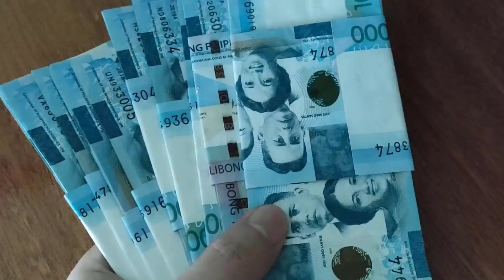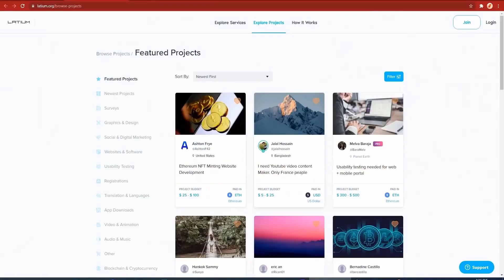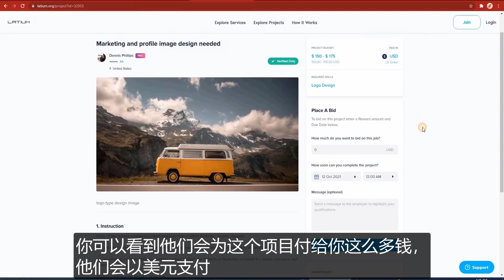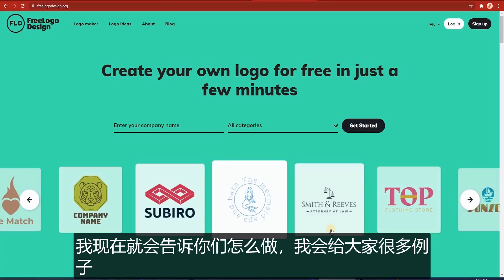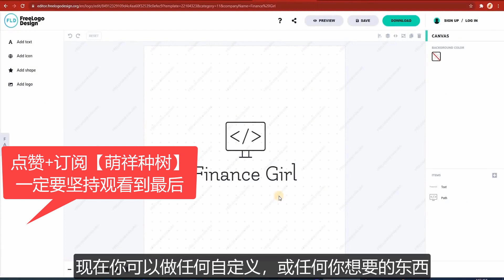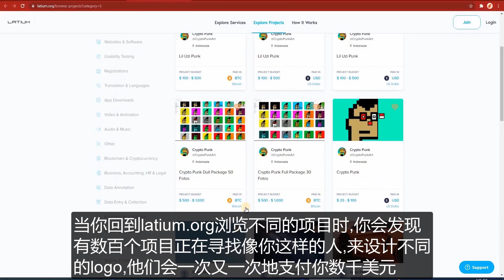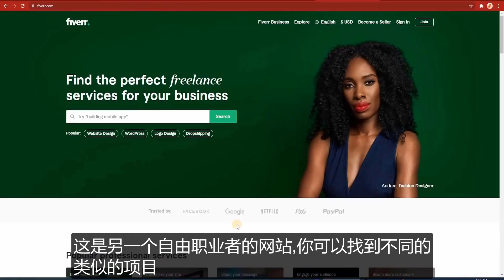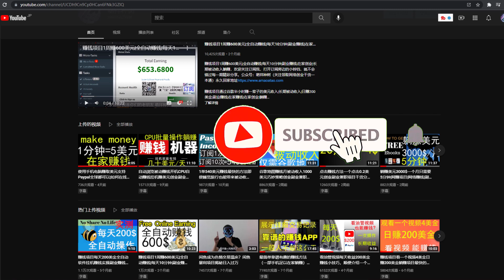懒人赚钱方法免费使用全新网站赚$1200美元无需做任何事情赚钱项目|网赚项目网络赚钱|如何快速赚钱|赚钱最快的方法|手机赚钱|电脑赚钱|自动赚钱|被动收入|图片赚钱|赚钱APP|在家赚钱副业兼职|躺赚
公众号：萌祥种树（关注领取网络创业干货实战一本通）永久博客地址
 点击观看其他精彩视频：
网赚项目自动挂机赚钱几秒钟赚几美元边玩游戏边赚钱|元宇宙赚钱|NFT赚钱挖矿变现|NFT自动挖矿|pokemoney游戏赚钱|空投赚钱如何快速赚钱|网络赚钱|数字货币|电脑赚钱|投资理财|被动收入空投

网赚项目这个免费机器人让你每天赚$700美元|新手小白可做|躺赚|网赚|手机赚钱|电脑赚钱|赚钱最快的方法|如何快速赚钱|自动赚钱|懒人赚钱方法|BOT赚钱|赚钱的秘密|如何在家创业如何在家做副业兼职

网赚项目点击一次赚$0.73美元巧妙免费赚钱策略新手小白可做|如何快速赚钱|赚钱最快的方法|网赚|手机赚钱|电脑赚钱|自动赚钱|被动收入|联盟行销赚钱|CPA赚钱|在家赚钱副业兼职|躺赚鼠标点击赚钱

网赚项目只听音乐就能赚$2197美元全新赚钱策略新手小白可做|如何快速赚钱|赚钱最快的方法|网赚|手机赚钱|电脑赚钱|自动赚钱|被动收入|听歌赚钱|音乐赚钱|在家赚钱副业兼职|躺赚大学生赚钱上班族赚钱

网赚项目观看YouTube视频每天赚取$600美元轻松新手小白可做|轻松躺赚|网赚项目|网络赚钱|手机赚钱|电脑赚钱|赚钱最快的方法|如何快速赚钱|在家创业在家工作看视频赚钱|游戏赚钱|自动赚钱

赚钱机器每40秒赚$0 60美元仅需免费观看YouTube视频|轻松新手小白可做|躺赚|网赚项目|网络赚钱|手机赚钱|电脑赚钱|赚钱最快的方法|如何快速赚钱|在家创业在家工作在家做副业|大学生兼职

网赚项目免费看谷歌新闻赚钱5180$可拓展如何在家创业被动收入在家做副业赚美元自由职业网络赚钱网络创业文章写作复制粘贴赚钱|网络赚钱网络兼职网络创业|副业赚钱副业兼职|大学生赚钱上班族赚钱|快速赚钱

网赚项目使用免费机器人赚钱每天$500美元巧妙赚钱策略如何在家创业如何在家做副业兼职|网络赚钱|自动赚钱|如何快速赚钱|赚钱最快的方法|懒人赚钱方法|BOT赚钱|赚钱的秘密|大学生赚钱|留学生赚钱

网赚项目每小时赚$300美元全新赚钱策略轻松小白新手可做傻瓜式操作|如何快速赚钱|快速赚美元|赚钱最快的方法|如何在家赚钱|如何在家创业|上班族如何赚钱|大学生赚钱|留学生赚钱|海外赚钱海外创业副业

网赚项目免费看视频赚钱1个$15巧妙策略无需技能新手小白可做如何在家做副业在家创业在家做兼职赚美元|自由职业网络赚钱网络创业|快速赚钱的方法|如何快速赚钱|赚美元|副业赚钱副业兼职大学生赚钱上班族赚钱

网络赚钱项目免费APP每天$600美元新手小白无需任何技能如何在家赚钱如何在家做副业兼职被动收入|网赚|如何快速赚钱|赚钱最快的方法|赚美元自由职业|APP赚钱|最赚钱的APP|大学生赚钱上班族赚钱

赚钱项目1周赚600美元|全自动赚钱|每天10分钟|副业赚钱|在家创业|长期被动收入躺赚

赚钱项目每天200美金全自动软件挂机赚钱实操副业赚钱网络赚钱兼职躺赚(回馈粉丝)

网赚项目每分钟赚$10美元巧妙赚钱策略新手小白可做轻松躺赚如何在家做副业兼职在家创业打造被动收入|网络赚钱项目|赚钱最快的方法|如何快速赚钱|如何快速赚美元|赚美金|大学生如何赚钱|留学生如何赚钱

网赚项目一张图片赚$800赚美元如何免费制作10万美元的NFT被动收入（完整的分步教程）|如何通过NFT赚钱|赚钱最快的方法|如何快速赚钱|如何暴富|如何发财最快|在家赚钱在家做副业兼职|上班族赚钱
【该地址可能会变动，如果打不开了，可以联系博主，公众号：萌祥种树（关注领取网络创业干货实战一本通）永久博客地址